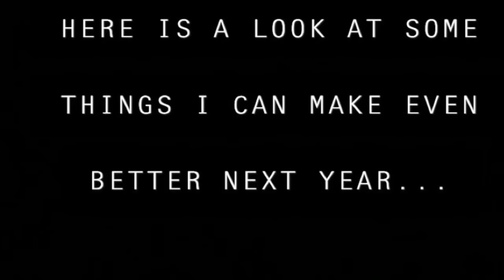RVHS 2019 - 2020 Class Candidates